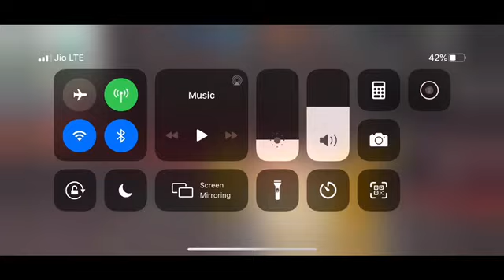My first IphoneXr gameplay